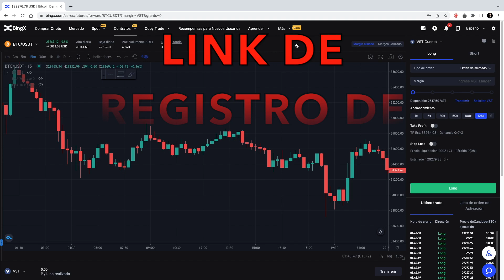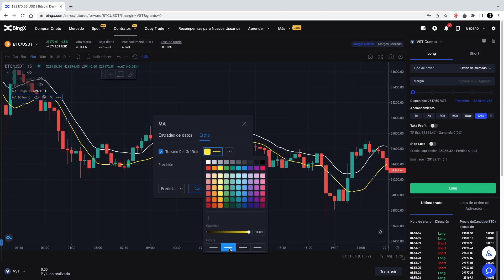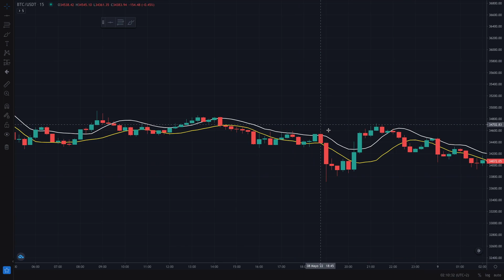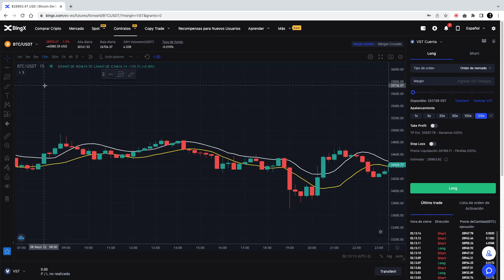😎150 $ DIARIOS CON TRADING DE CRIPTOMONEDAS EN MERCADO "LATERAL" 🔥SCALPING RENTABLE {96%} 💪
😎150 $ DIARIOS CON TRADING DE CRIPTOMONEDAS EN MERCADO "LATERAL" 🔥SCALPING RENTABLE {96%} 💪    {estrategia de 2 MA de 8 y de 10 high y low}

En este video os muestro una estrategia de trading que llevo usando varios años, la cual tiene una alta eficacia, para así poder obtener beneficios en mercado lateral o mercado de rango. Vamos a utilizar dos medias móviles, y seguir una serie de pautas con una configuración personalizada para realizar operaciones de trading de scalping.

TUNKOBTC (BOT DE TRADING PARA BINANCE, KUCOIN Y HUOBI)

Aquellas personas que activen la membresía de Royal Q desde mi enlace, tendrán atención personalizada:

Si quieres ayudar a crecer la comunidad de criptomonedas "Quotex Inversiones", SUSCRIBETE, COMPARTE, DALE LIKE AL VIDEO, Y MUESTRA TU APOYO EN LA PESTAÑA DE “SUPER THANKS” O “GRACIAS”, eso nos ayudará a motivarnos a seguir creando contenido de valor para ti.

Les muestro que es posible invertir en bitcoin, invertir en criptomonedas y sacar buenas rentabilidades ganando dinero desde tu casa.